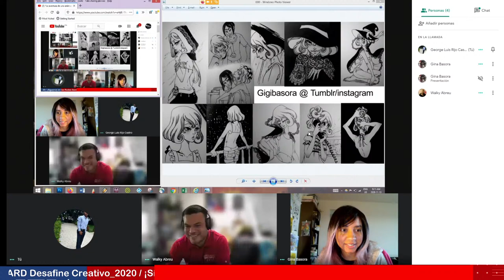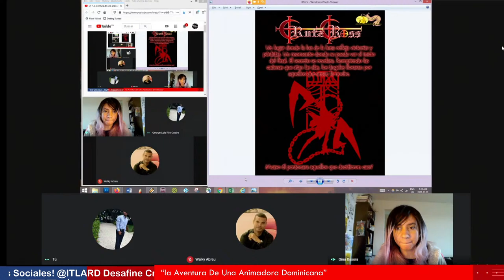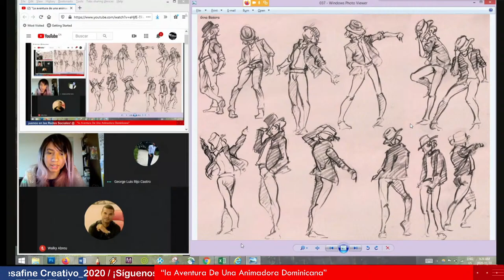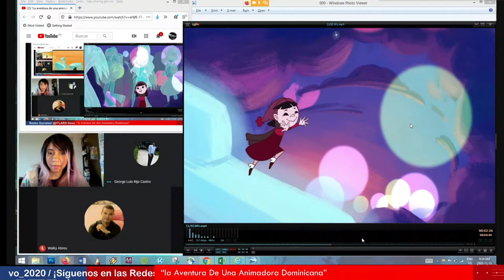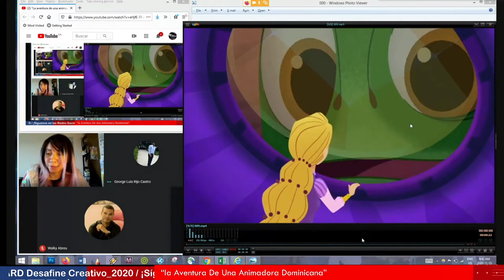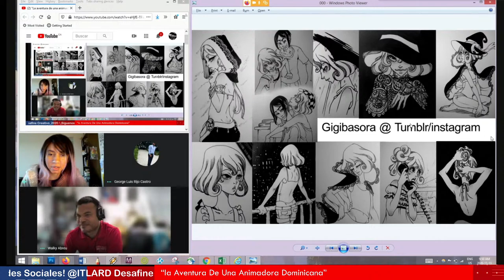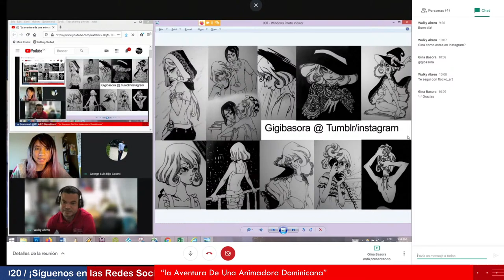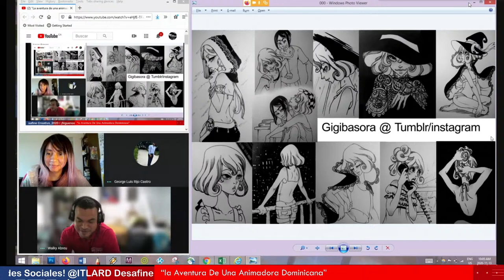“La aventura de una animadora Dominicana” Speaker internacional: Gina Basora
Gina Basora

Graduada de UNAPEC en Publicidad y de Seneca College. Ha creado y publicado varias novelas gráficas,títulos como: Almateria y La flor del rey Azurite, entre otros. Ha trabajado en títulos como, Disney's Lion Guard, Disney's Tangled Adventure, Hilda, Kid Cosmic y otros más, también ha trabajado para la publicitaria conocida como Cumbre Saatchi & Saatchi.  Actualmente trabaja como animadora en series de televisión.